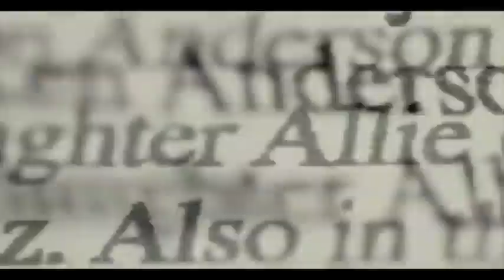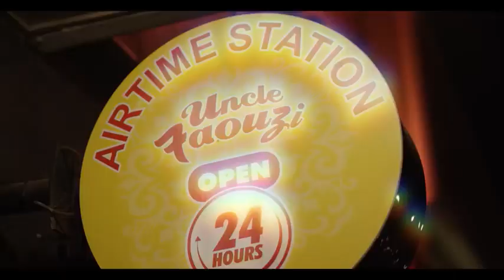Wordz x A Reece x Ex Global -Kim Kardashian (Official Music Video)🔥🔥🔥🔥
DO YOU WANT FINANCIAL FREEDOM FOR THE REST OF YOUR LIFE ,TALK TO US NOW WILL TEACH YOU TO MAKE MILLIONS ON THE STOCK MARKETS.